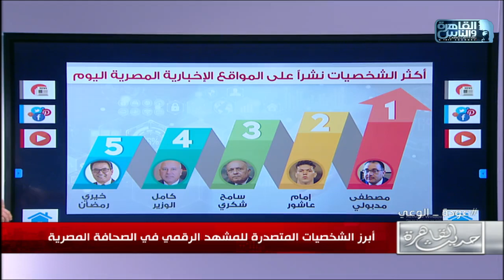حديث القاهرة| تصريحات خيري رمضان تتصدر اهتمام رواد مواقع التواصل الاجتماعي.. والجماهير: ينصر دينك